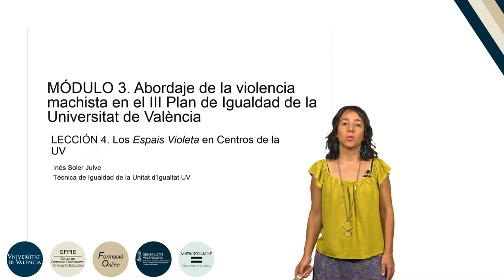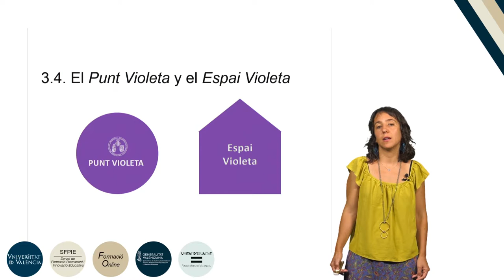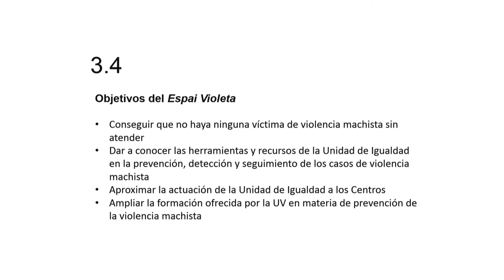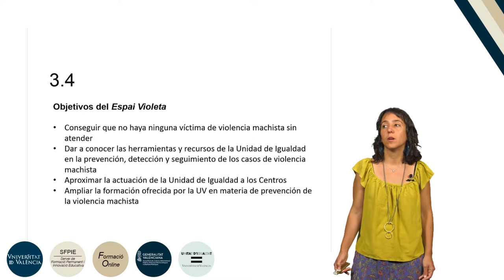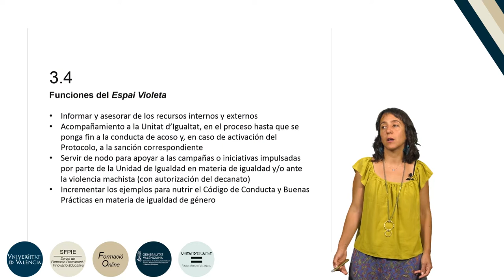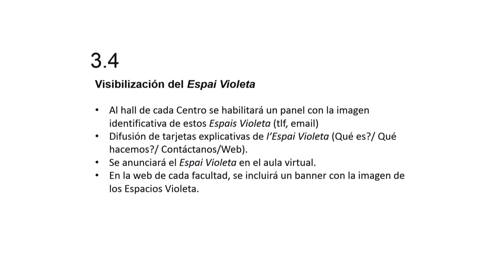10.3.4. Los Espais Violeta en Centros de la UV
Autora: Soler Julve, Inés.
Curso: Formación básica en materia de violencia de género.
Resumen: Abordaje de la violencia machista en el III Plan de Igualdad de la Universitat de València. Esta lección presenta los objetivos y las acciones vinculadas a los Espais Violeta en la UV.
Año: 2019.